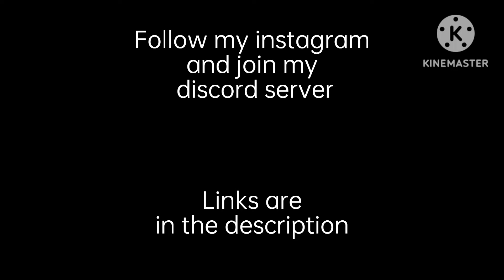FNAF Movie Characters react to . . .